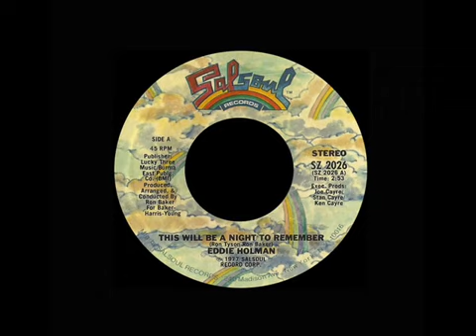Eddie Holman - This Will Be A Night To Remember